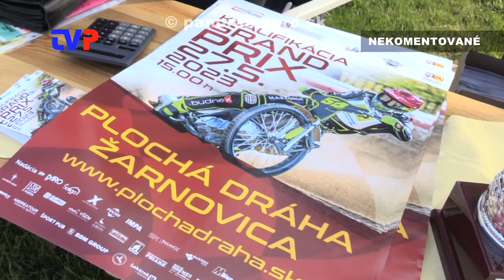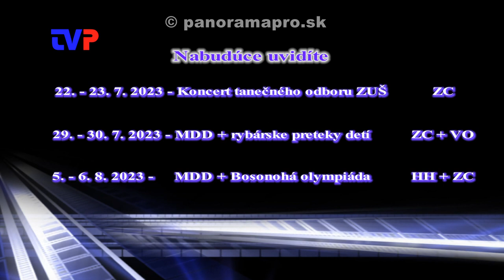Hudba v parku 2023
Zostrih zo spoločného podujatia Oddelenia kultúry a Speedway clubu v Žarnovici.